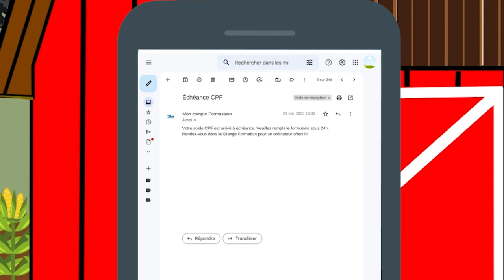La vérité sur les arnaques CPF !!! 🎃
D'où viennent les fraudeurs CPF ? Quelle est leur histoire ? Quelle est la légende des arnaques CPF. Voilà enfin la vérité sur les arnaques CPF

Dans cette vidéo, venez découvrir l’histoire effrayante de la créature à l’origine de tous les scams, toutes les tentatives de fraudes CPF.

Fraude et arnaque sont ses concepts de vie !

Attention ! Vous vous apprêtez à sombrer dans l’horreur.

Alors, servez-vous des pop-corn, accrochez-vous à votre siège, et laissez-vous transporter, en ce 31 octobre, soir d’Halloween, par l'histoire horrible de la naissance des arnaqueurs du CPF.

Cette histoire est une fiction d'Halloween, toute ressemblance avec des personnages ayant réellement existé serait purement fortuite.

2° LIKER et PARTAGER la vidéo à ceux qui en ont besoin.